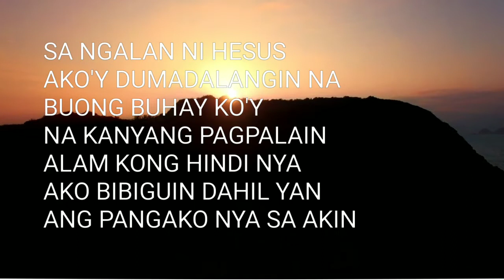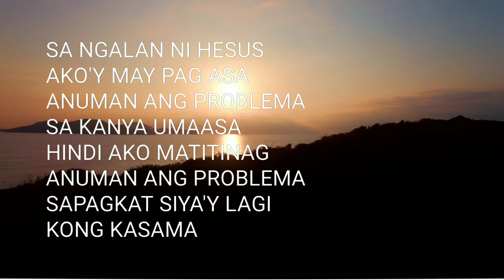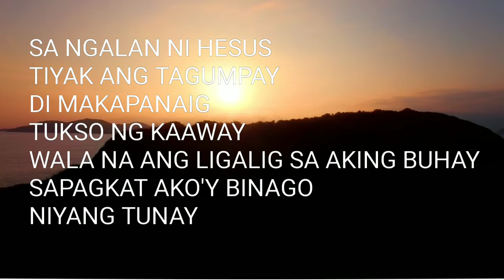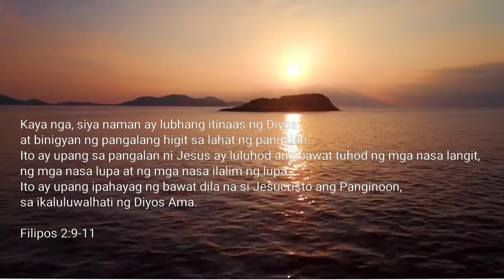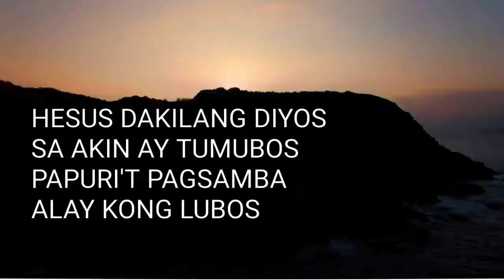ANG PANGALAN MO -WISDOM BAND(KARAOKE WITH LYRICS)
All for God's glory